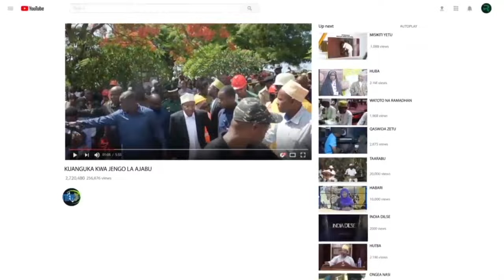WAZIRI WA BIASHARA ATOBOA SIRI TUSOZIJUA KUHUSU MIRADI KAMA UWANJA WA DIMANI